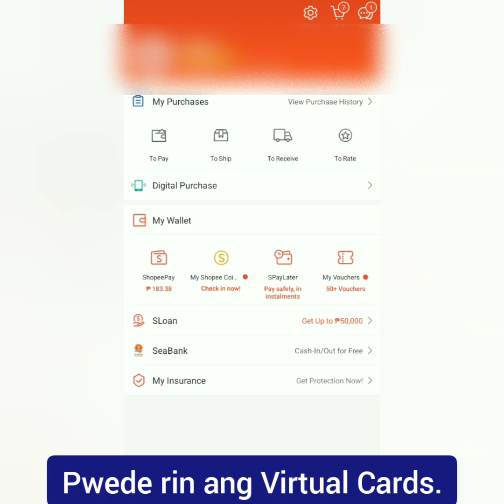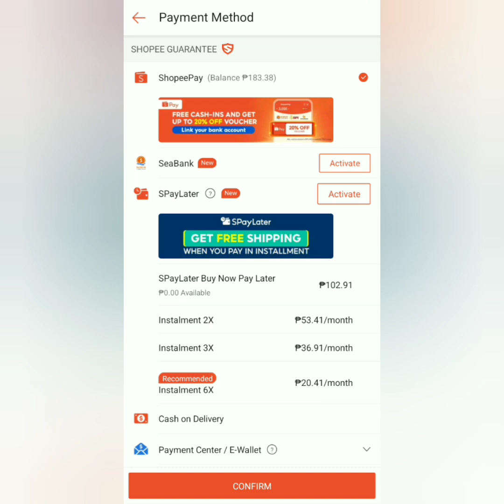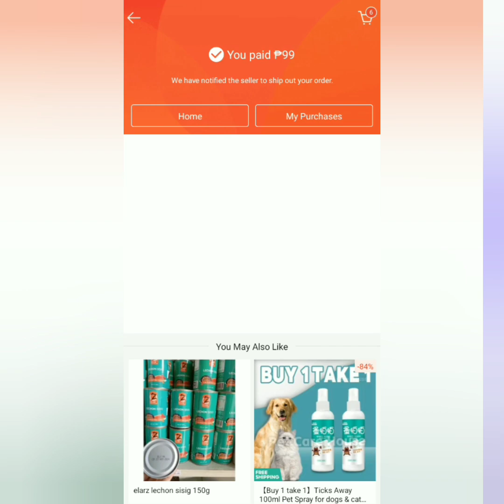Paano mag-link ng debit o credit card sa Shopee as a payment method| Tonik Virtual Card | Mastercard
How to link your ATM card to Shopee as a payment option?

Paano umorder gamit ang Tonik virtual card o debit card sa Shopee?